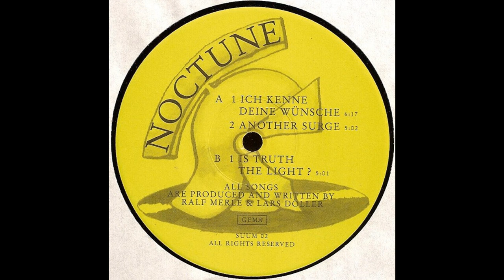Noctune - Another Surge (Trance 1994)